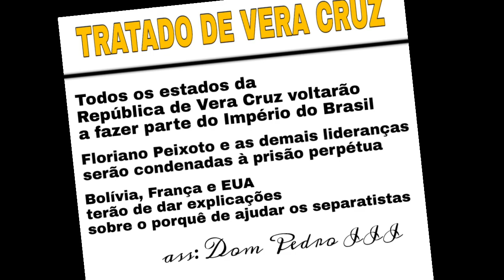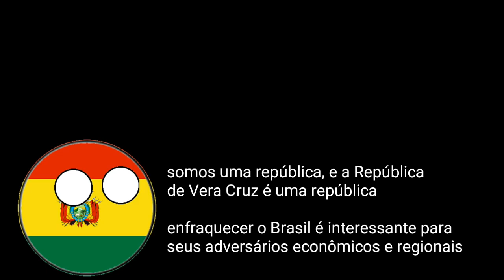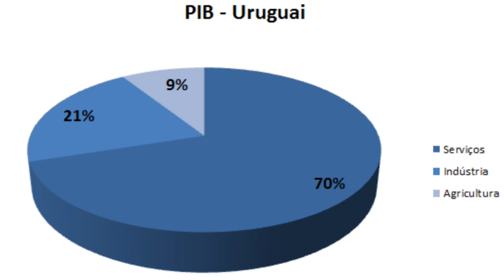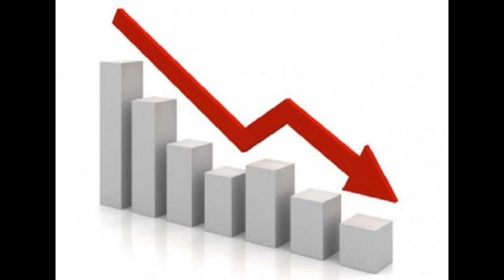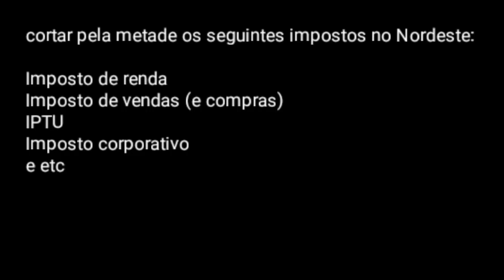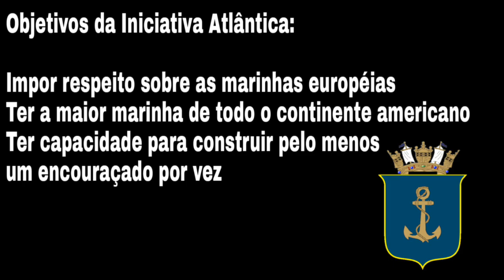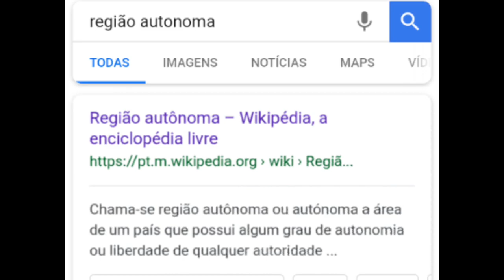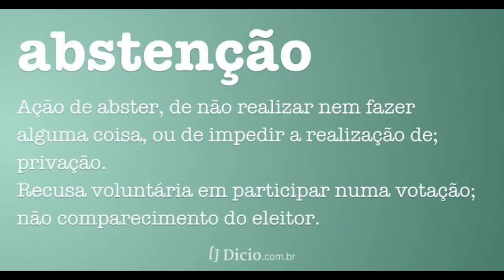E SE A MONARQUIA BRASILEIRA CONTINUASSE?